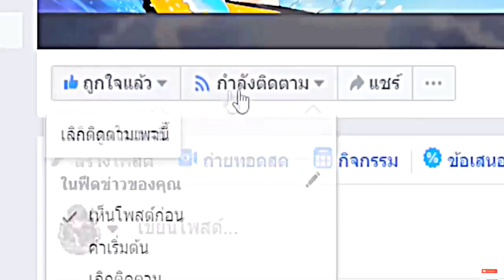เล่นสุ่มเลือกทางลง!..ถ้า เลือกผิดคือตาย ใครจะไม่ตาย 555 😂 [Minecraft เกรียน]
--sound background--
Background Music